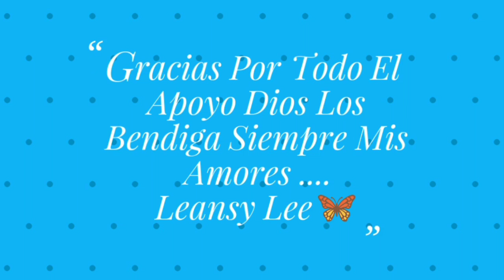Tratamiento Intensivo para el cabello Maltratado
Leansy Lee
800 Manida St.

Mascarilla Intensiva, acondicionador huevo y aceite,huevo en el acondicionador,
Huevo y aceite de café, mascarilla hidratante para el cabello, huevo para el cabello, huevo y aceite para el pelo, mascarilla con huevo hazlo tú misma, nutrición para el cabello, nutrición para el pelo, mascarilla para fortalecer el cabello,

Ingredientes

3 cucharadas de mascarilla intensiva
 De su preferencia
1 llema de huevo
2 cucharadas de aceite de Café
 O de su preferencia.

No para dormir
Una vez por semana
45 minutos mínimo.
Goro plástico